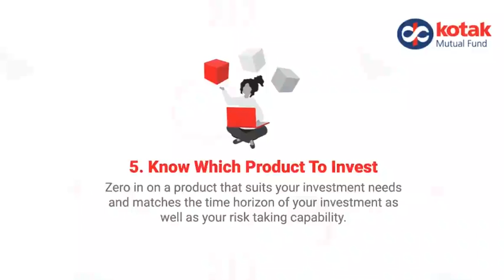Five simple tips for you before you start your investing journey!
Five simple tips for you before you start your investing journey! know now!